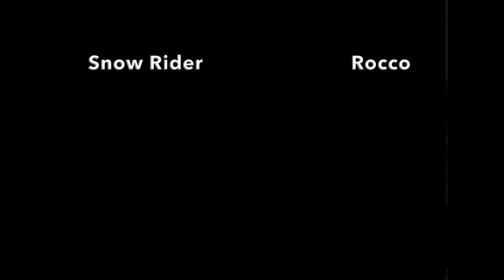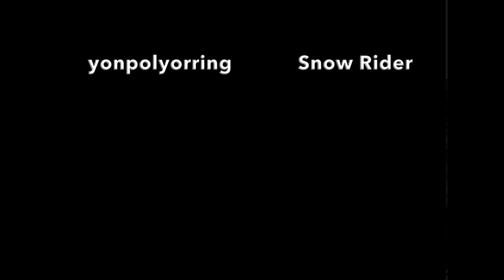2X Barcelona: Super Street Fighter 2X Tournament (January 13 2016)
Round 1
00:00:08 yogaboy (Blanka) vs Snow Rider (Ryu, ChunLi) - fightcade://challenge-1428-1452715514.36@ssf2xj
00:03:10 conrados (Dictator, Ryu) vs Rocco (DeeJay, Zangief) - fightcade://challenge-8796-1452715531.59@ssf2xj
00:07:34 pof (O.Hawk) vs yonpolyorring (Sagat) - fightcade://challenge-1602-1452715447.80@ssf2xj
00:10:20 Duque (Claw) vs Rax (Ryu) - fightcade://challenge-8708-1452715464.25@ssf2xj

Round 2
00:13:17 yogaboy (Blanka) vs Rocco (DeeJay) - fightcade://challenge-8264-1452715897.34@ssf2xj
00:16:10 pof (O.Hawk) vs Snow Rider (ChunLi) - fightcade://challenge-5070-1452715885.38@ssf2xj
00:19:11 Duque (Claw) vs conrados (Dictator) - fightcade://challenge-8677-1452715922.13@ssf2xj
00:22:29 Rax (Ryu) vs yonpolyorring (Sagat, Ryu) - fightcade://challenge-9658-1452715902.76@ssf2xj

Round 3

00:26:19 pof (O.Hawk) vs yogaboy (Blanka) - fightcade://challenge-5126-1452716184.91@ssf2xj
00:30:10 Duque (Claw) vs Rocco (DeeJay, Zangief) - fightcade://challenge-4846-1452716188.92@ssf2xj
00:35:42 Rax (Ryu) vs Snow Rider (Ryu)- fightcade://challenge-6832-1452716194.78@ssf2xj
00:37:48 yonpolyorring (Ryu, Sagat) vs conrados (Dictator, Ryu) - fightcade://challenge-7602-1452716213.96@ssf2xj

Round 4

00:41:55 Duque (Claw) vs yogaboy (Blanka) - fightcade://challenge-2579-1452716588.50@ssf2xj
00:46:07 pof (O.Hawk) vs Rax (Ryu) - fightcade://challenge-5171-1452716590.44@ssf2xj
00:50:07 yonpolyorring (Sagat) vs Rocco (DeeJay) - fightcade://challenge-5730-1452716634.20@ssf2xj
00:00:00 conrados vs Snow Rider - TIE

Round 5

00:53:07 yogaboy (Blanka) vs Rax (Ryu) - fightcade://challenge-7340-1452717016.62@ssf2xj
00:56:12 Duque (Claw) vs yonpolyorring (Zangief) - fightcade://challenge-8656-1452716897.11@ssf2xj
01:01:05 pof (O.Hawk) vs conrados (Dictator) - fightcade://challenge-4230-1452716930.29@ssf2xj
01:06:31 Snow Rider (Ryu, ChunLi) vs Rocco (DeeJay, Zangief) - fightcade://challenge-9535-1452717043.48@ssf2xj

Round 6

01:12:20 yogaboy (Blanka) vs yonpolyorring (Ryu) - fightcade://challenge-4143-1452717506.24@ssf2xj
01:16:28 Rax (Ryu) vs conrados (Ryu, Dictator) - fightcade://challenge-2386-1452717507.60@ssf2xj
01:19:44 Duque (Claw) vs Snow Rider (ChunLi) - fightcade://challenge-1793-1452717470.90@ssf2xj
01:24:15 pof (O.Hawk, Boxer) vs Rocco (DeeJay, Blanka) - fightcade://challenge-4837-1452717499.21@ssf2xj

Round 7

01:29:50 yogaboy (Blanka) vs conrados (Ryu, Dictator) - fightcade://challenge-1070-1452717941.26@ssf2xj
01:34:23 yonpolyorring (Ryu) vs Snow Rider (Ryu) - fightcade://challenge-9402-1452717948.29@ssf2xj
01:40:03 Rax (Ryu) vs Rocco (DeeJay, Zangief) - fightcade://challenge-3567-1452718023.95@ssf2xj
01:43:17 pof (O.Hawk) vs Duque (Claw) - fightcade://challenge-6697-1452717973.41@ssf2xj